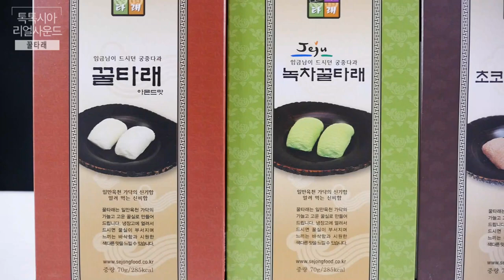톡톡시아의 꿀타래 리얼사운드 ASMR / 먹방 mukbang talk eating sound / realsound /초코맛 녹차맛 아몬드맛 땅콩맛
이번영상도 역시 여러 시청자분들에 신청영상입니다^^
우연히 놀러갔다가 꿀타래 발견ㅎㅎ 영상을 찍기위해 냉큼사왔다죠^^/
톡톡시아의 리얼사운드는 기본 토크이팅입니다!!!